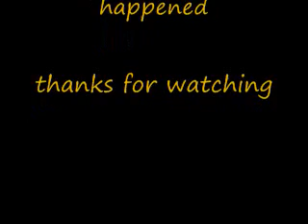nelson got punched out and went to jail